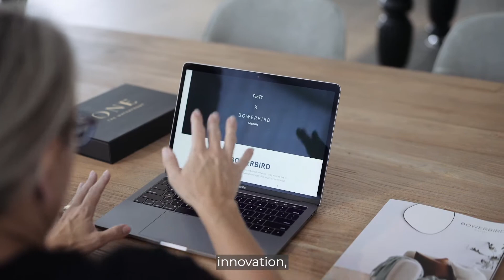Two Brands, One Vision | Piety Group x BOWERBIRD Interiors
Our collaboration with leading interior styling and design brand, BOWERBIRD Interiors, continues to define our commitment to partnering with experts in their fields.

Together we’re embracing an innovative future for our brands and bringing our customers’ expectations on sophisticated living to life.